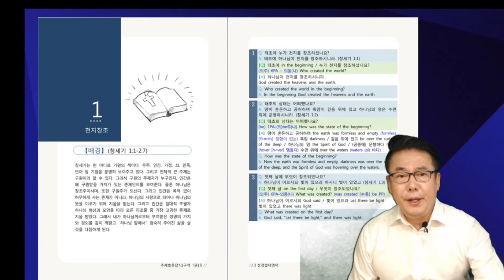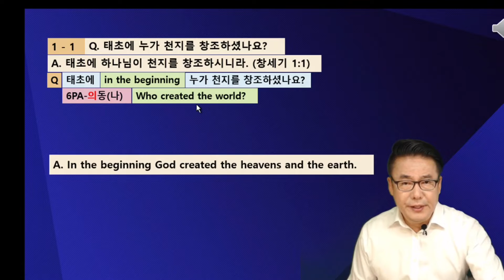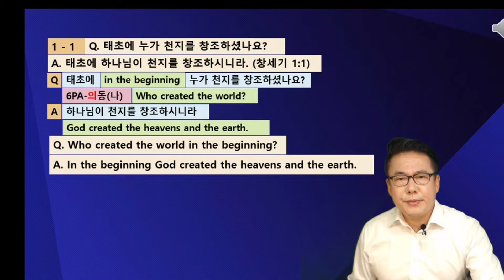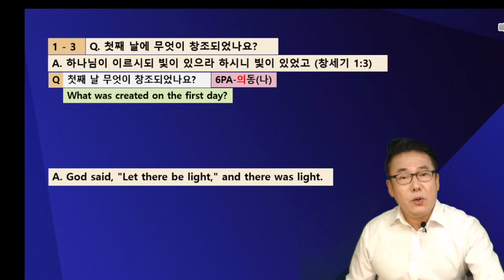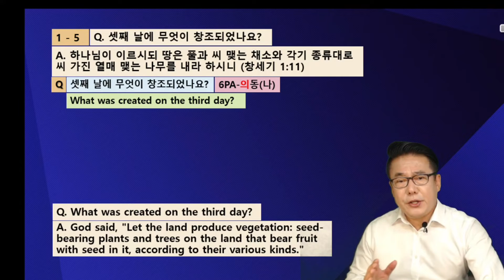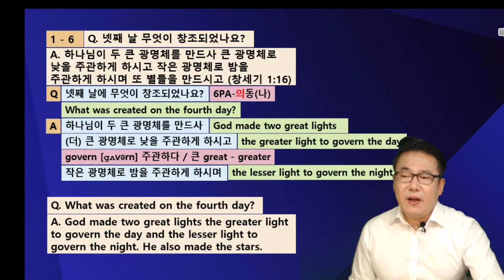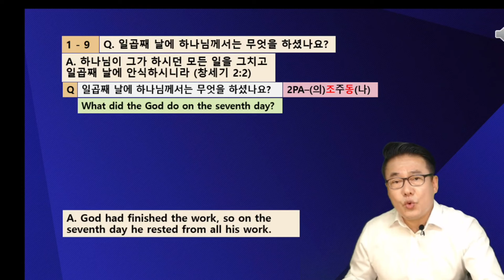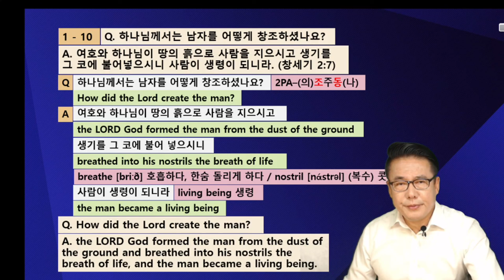「성경절대영어」 구약편 1강 - 천지창조 (원음삽입)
세계 최초 대화식 성경인 「성경절대영어」 강좌 중 「구약편」 89주제 중 1번째 주제 '천지창조'이다.

유투브에는 신구약 각 10강까지만 오픈하고 나머지 전 촬영분은 책을 구입한 사람만 시청할 수 있도록 홈피 또는 카페에 게재한다.

한국영어 학습이 국가적으로는 100년 정도 진행되었고 개인적으로는 십수년 또는 수십년을 학습함에도 한국인 대부분이 영어로 말을 거의 못한다. 이에 대한 것을 '이것만 하면 영어로 말하는 것이 자유롭다'라고 하는 「절대영어」 의 핵심 6PA를 대화식 성경인  「성경절대영어」 을 통하여 영어를 학습한다.

「절대영어」 를 접한 사람은 누구나 감동으로 "천동설 시절에 지동설"이라고 평가하면서 전 인류 모든 언어에 공히 적용되는 "노벨상감"이라고 하고 「성경절대영어」를 두고 많은 목사님들이 "영어의 복음"이라고 기탄없이 말한다.

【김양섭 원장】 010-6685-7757